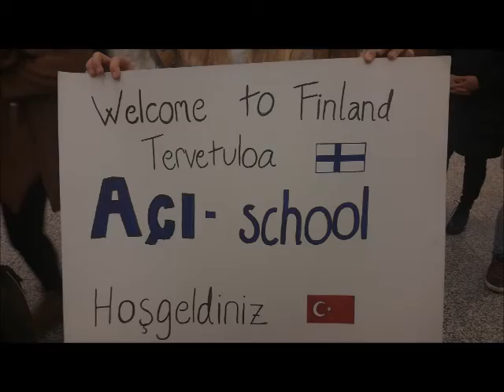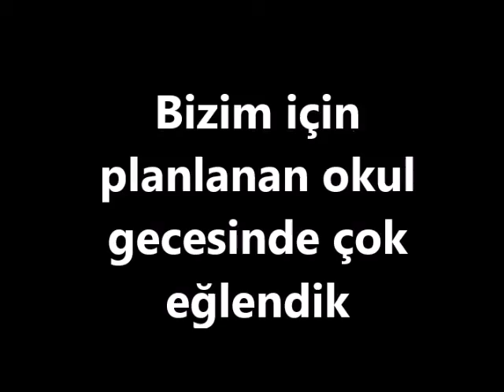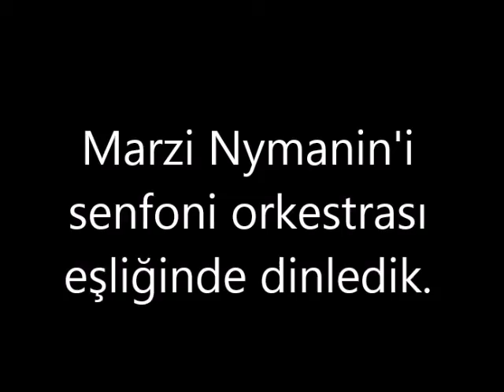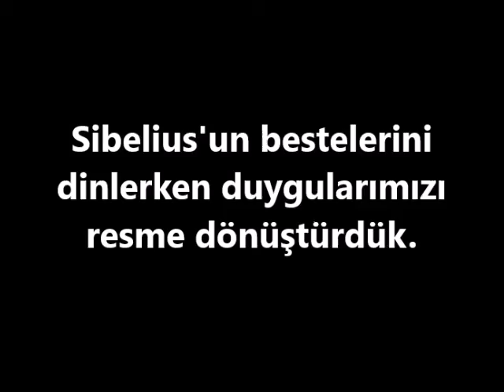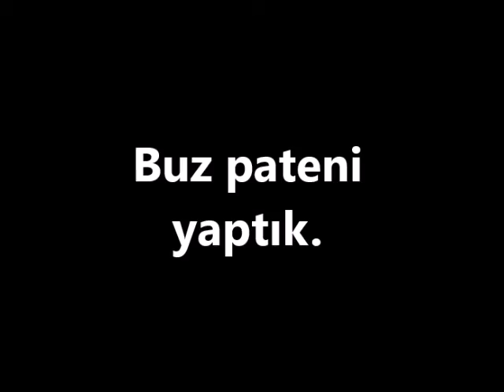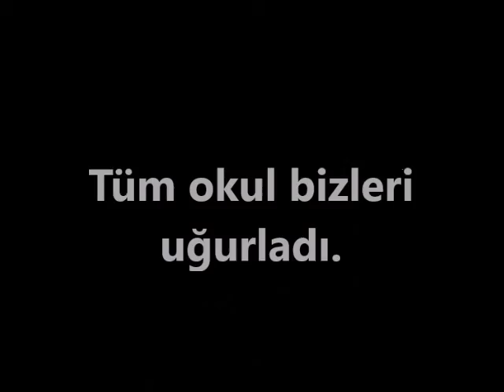Öğrenci Değişim Programı - Finlandiya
Değişim programı nedeniyle 8.sınıf bir grup öğrencimizle gittiğimiz Finlandiya-Helsinki’de özenle planlanmış program çerçevesinde öğrencilerimiz derslere katılıp, buradaki öğrenme ortamını deneyimleme ve çeşitli etkinliklerle birbirlerini ve farklı kültürleri tanıma fırsatı buldular. Öğrencilerimiz için eşsiz bir deneyim olan programımızı onların okulumuzu ziyaret etmeleri sürdürmeyi planlıyoruz.